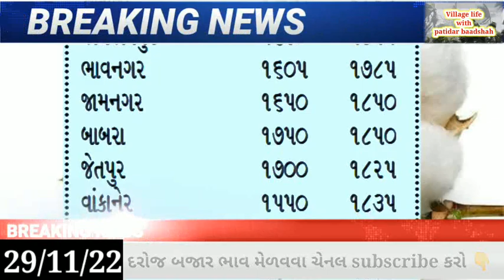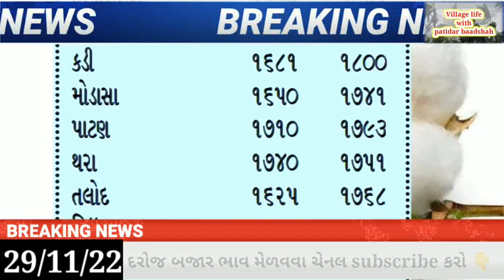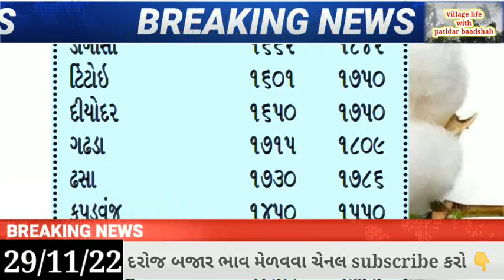Kapas na bhav | 29-11-2022 | કપાસના ભાવ | Information about cotton crop price | Commodity Trend